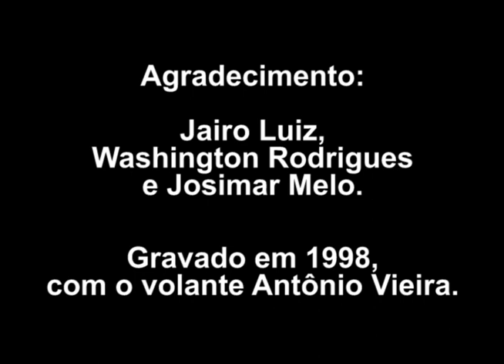Cangaço - Volante Antônio Vieira e a dificuldade na caatinga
Antônio Vieira fala sobre alimentação, vestimentas, locomoção a 'prensa' nos coiteiros e amizade entre volantes e cangaceiros.
Esse vídeo foi gravado em VHS. A fita estava muito deteriorada e não foi possível resgatar muita coisa.